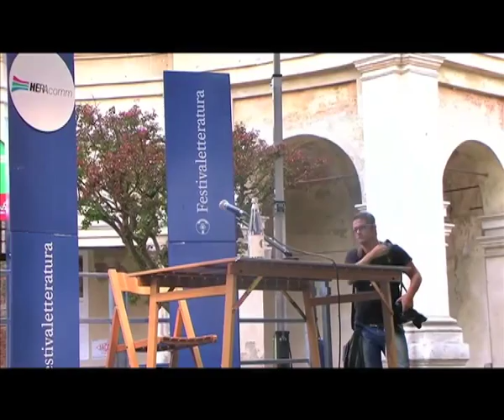Stefano Benni al Festivaletteratura 2014